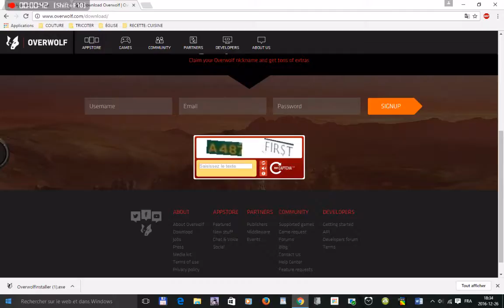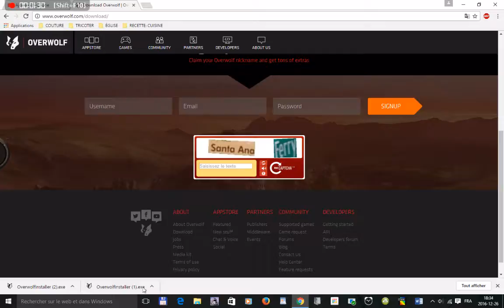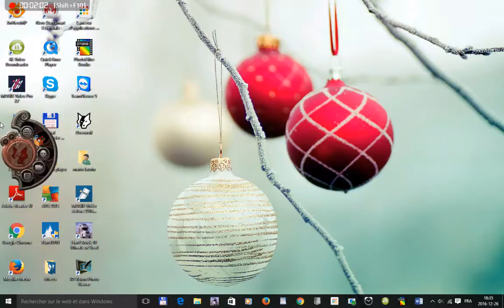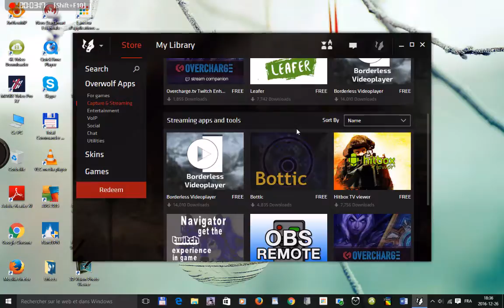(TUTO) Coomment Filmer Son Écran De Pc (FR)